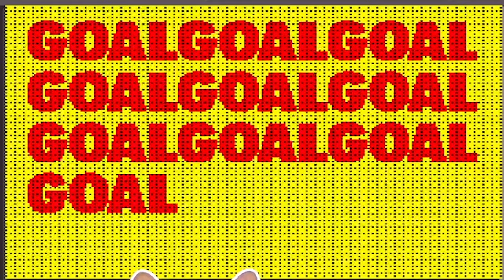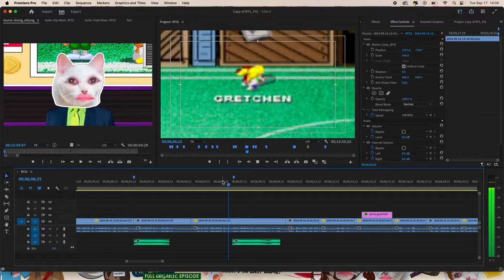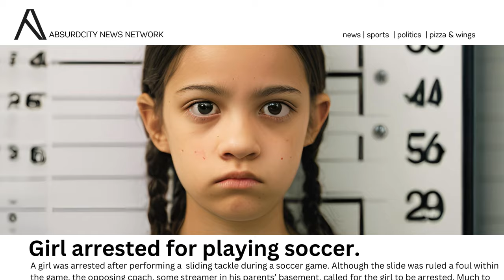i like it, soccer is excellent | ⚽️ Backyard Soccer MLS Edition ⚽️ | Part 2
00:00 bench the best players!
03:21 silent exclamation points
05:32 put a lil' english on that
07:08 impressive control
08:52 police station, right now
10:35 what's going on here?
11:26 red wasn't knocked down
12:44 my charming singing